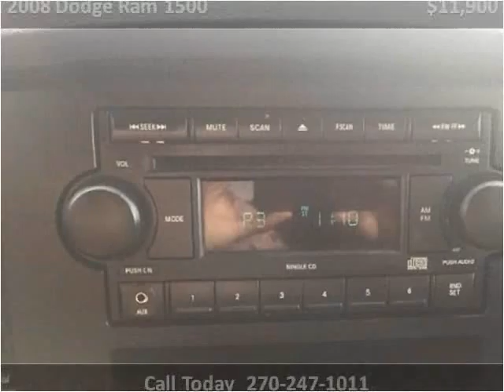2008 Dodge Ram 1500 Used Cars Mayfield KY